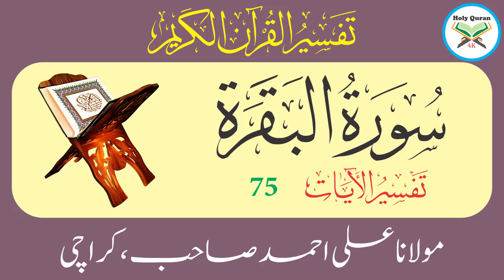Surah Baqarah Verse 75 | Urdu Translation And Tafseer By Maulana Ali Ahmed Karachi | Holy Quran 4K